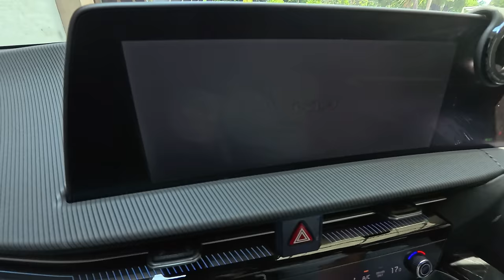VLOG Minggu | Menemukan BMW iX murah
Video yang benar-benar VLOG. Shoot tadi siang, upload malamnya. Kami bersama dengan Den Dimas menemukan BMW-BMW listrik atau EV yang sangat-sangat murah, seperti BMW punya Fitra Eri. Kemudian kami berkunjung ke Rmoda untuk lihat Wuling AirEV kami, malah ketemu mobil-mobilnya Arief Muhammad. Nonton sampai habis dan tekan tombol jempol ke atas agar kami semua bahagia.

Mohon maaf kalau videonya kurang sempurna karena ini shoot sendiri edit sendiri dan upload sendiri.